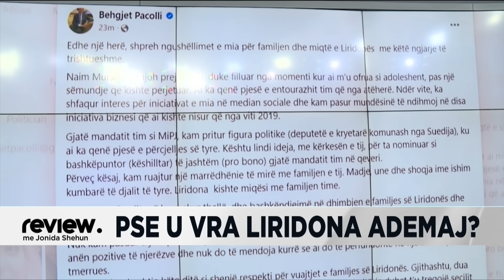Këshilltari vrasës i Behgjet Pacollit, Reagon biznesmeni: Ju sqaroj si e kam njohur Naimin!